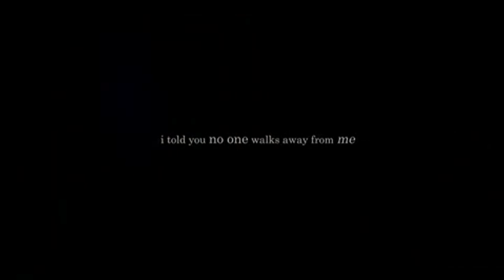Game Of Thrones Edits Compilation #2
I'll miss this show so much, I can't believe it's already over:(